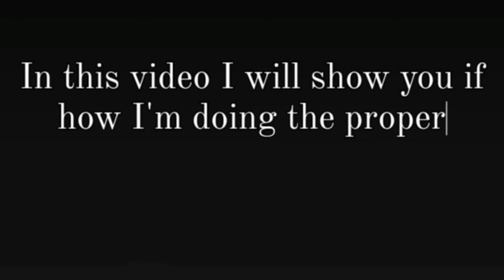Harvesting The Mushrooms I'm The Only One harvesting /the Moment.